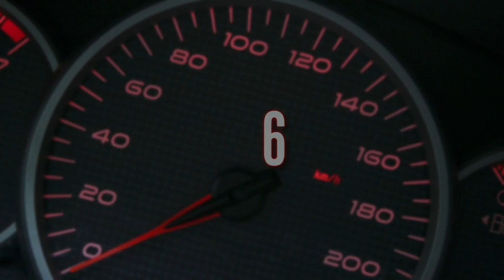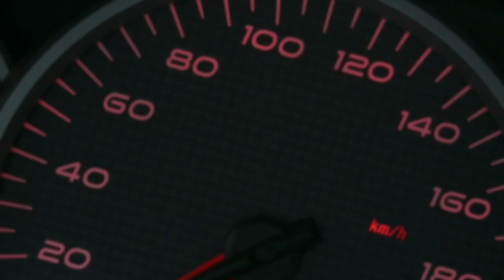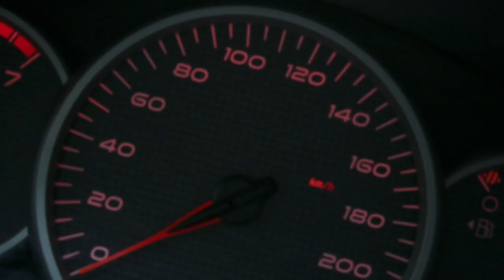Guess the Car by the Frame?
hey car lovers, welcome!!! Enjoy this video and comment down the number of correct answers you got.

Goodluck